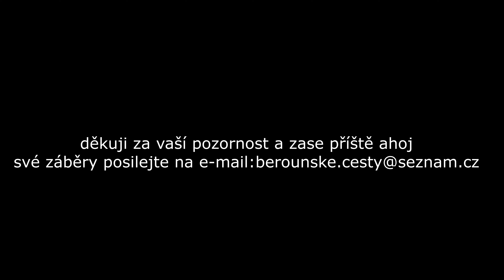kompilace ze silnic okres Beroun a Příbram 40 (4K)